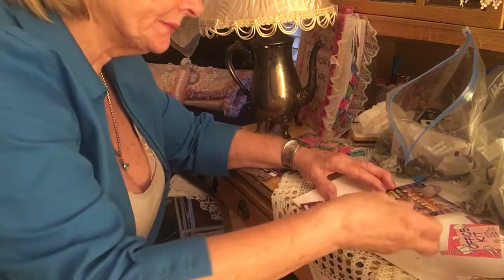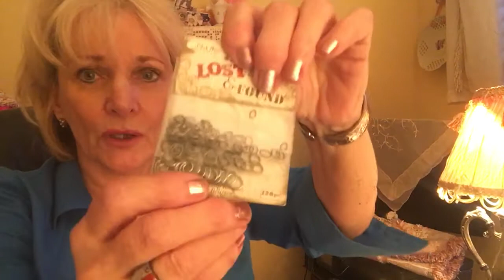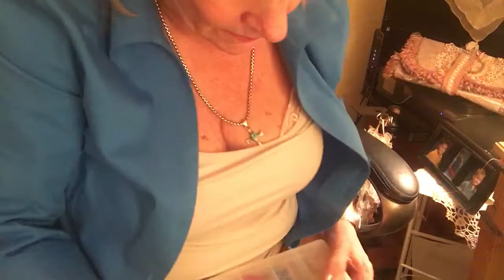Glass Jewelry Beads of every size and color w/components PT 1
HUGE jewelry , mostly glass beads & components, etc etc, and a lot of them! This is only a little more than half so there will be a part 2!    If you mention in comments what it is u would like, instead of selling them , maybe we can do a little trading !  That would be more fun. Tags , simple cards, bags, nothing big!  Whatever you like to made & I don’t :-))   I just couldn’t pass them up for the price she wanted just to get them out of her storage.  I think at one time she envisioned making a lot more jewelry and bought everything she saw, lol  Then life entered!!